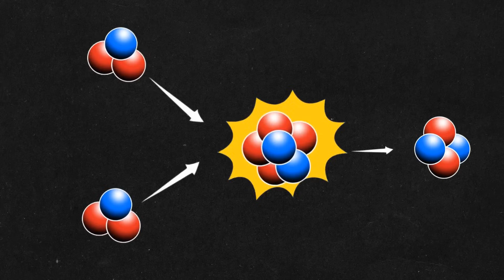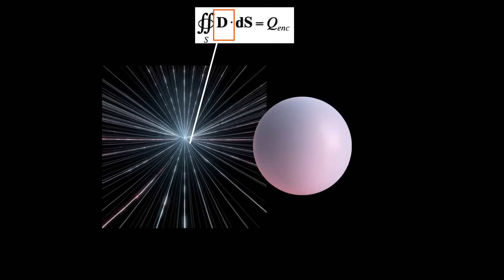What Integration Really is ~ (Short Animation)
This Short Animation Gives an answer to the question of what is calculus? Or, what is integration? and How integration is Closely Related to the Concept of fusion, it explains why integration is prevalent in all areas of science.